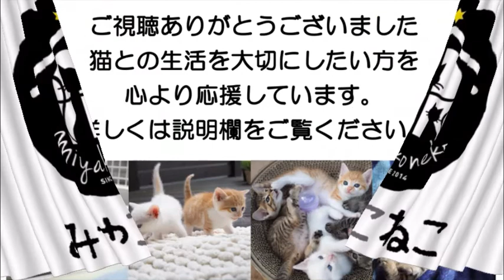ろくくんか〜い